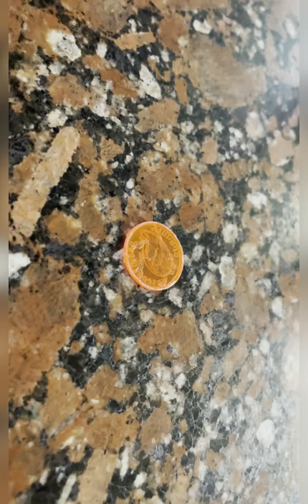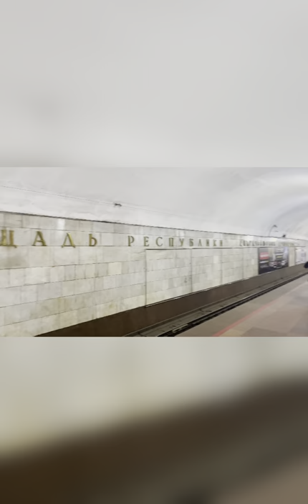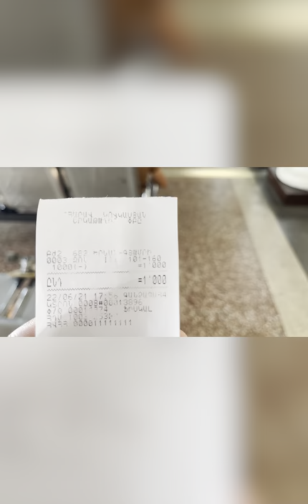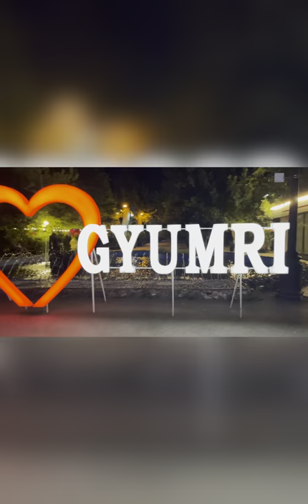Traveling to the gyumri episode 1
Gyumri is an urban municipal community and the second-largest city in Armenia, serving as the administrative center of Shirak Province in the northwestern part of the country It used to be known as the most beautiful city in Armenia. Then, in 1988, Gyumri was almost wiped off the map by the devastating Spitak Earthquake, which claimed an estimated 25,000-50,000 lives and flattened most of Gyumri’s heritage buildings.

Nowadays, most people associate the capital of northern Armenia’s Shirak Province with the immense tragedy of the earthquake and its aftermath. Gyumri is still rebuilding, that’s for sure – but it feels like an optimistic place
So i am
I will make this video in 2 part so watch it both either u wont get the all information ℹ️

►if u are in armenia wanna by cool phone cases check out my